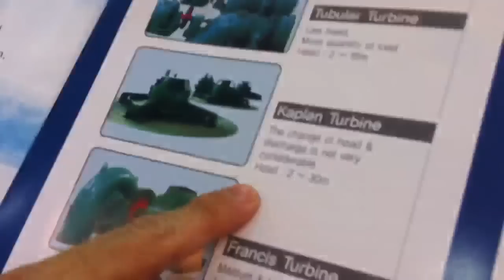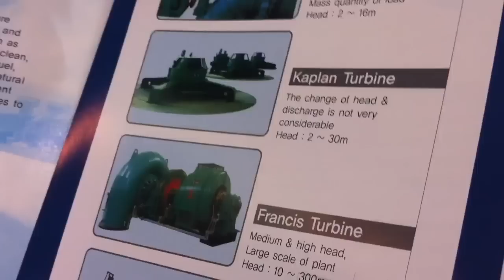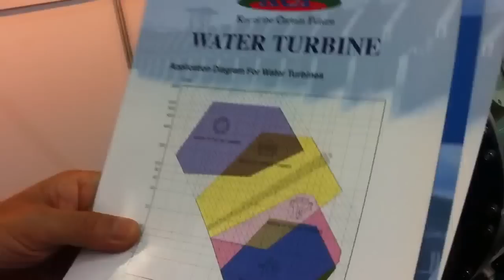금성E&C, 워터터빈 'Kaplan Turbine' 소개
금성E&C는 ENTECH2012 전시회에서 워터터빈 'Kaplan Turbine'을 소개했다.